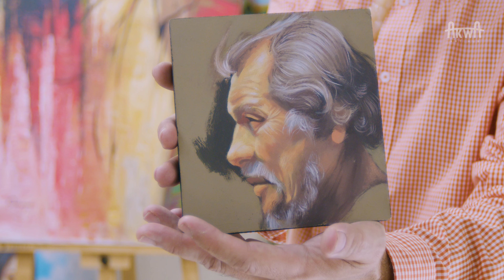"Dos Profetas Furiosos"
Por Carlos Párraga